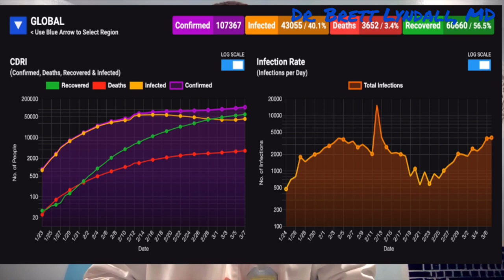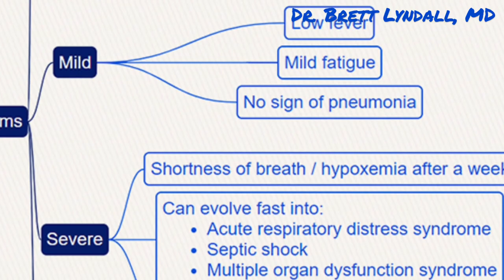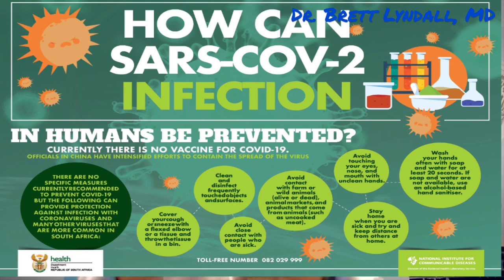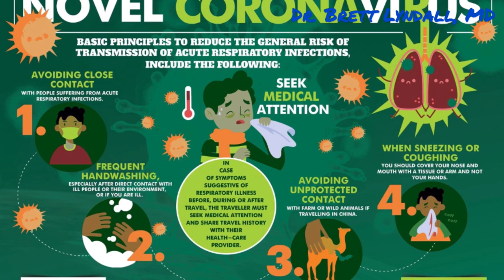ImStaying and Dr Singh on the Coronavirus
Doctor Brett Lyndall Singh, originally from Howick, South Africa, is working towards restricting the impact of the virus as part of an Anti-Epidemic Team in China.  He is also actively trying to educate individuals on the facts about COVID-19.

After matriculating from St. Charles College in Pietermaritzburg in 2010, Doctor Singh (26) went on to do vocational training at Greys Hospital before commencing his medical studies in 2011 at the Wenzhou Medical University in China’s Zhejiang Province.

Despite being based in China, he continues to fly the South African flag high and is the Student Representative of the Shanghai Consulate General of South Africa and a Global Ambassador for Brand South Africa, representing South Africans in China, in partnership with Brand South Africa. “I currently work in the midst of where everything started, and actively engage with various organisations here to educate individuals on COVID-19.  We need to educate people on the myths and realities about this virus.  Misinformation, and ignorance in this matter can be crippling to the healthcare infrastructure, the economy, and the morale of a country.  Knowledge is key,” says Doctor Singh.

“Misinformation, and ignorance in this matter can be crippling to the healthcare infrastructure, the economy, and the morale of a country.  Knowledge is key.”

With Wenzhou being one of the areas in China that has been hit the hardest by COVID-19, Dr. Singh decided to remain in the city in the wake of the epidemic.  He highlighted that people should not allow media and to awaken fear in them, they need to stay calm, “This is taking a psychological toll on people in the area.  Fear is consuming some, which is damaging to a person’s well being.  Focus on prevention and keeping yourself healthy."